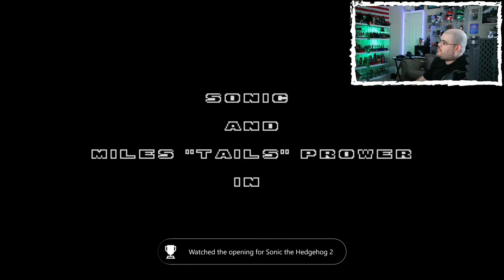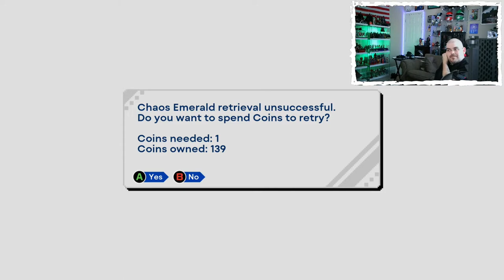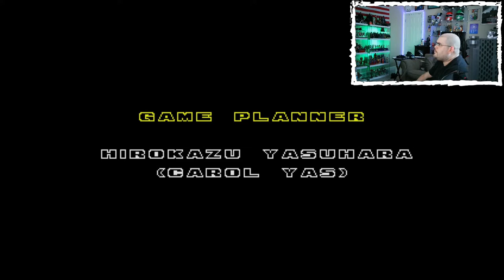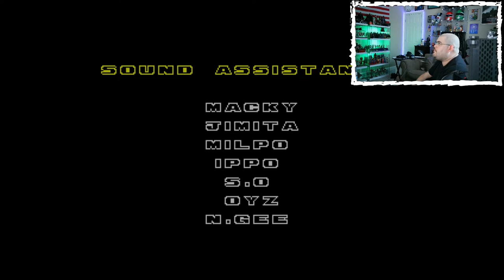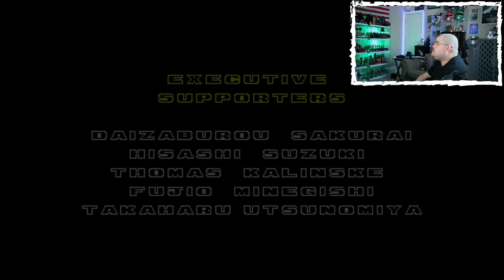Sonic Origins: STH2 With Knuckles(Original Cut Level Is In This Version!)